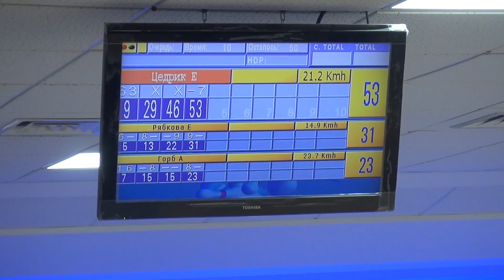Турнир по боулингу для молодых специалистов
Турнир по боулингу для молодых специалистов учреждений образования собрал 32-х представителей, практически, всех школ Оршанского региона и некоторых средних специальных учебных заведений.